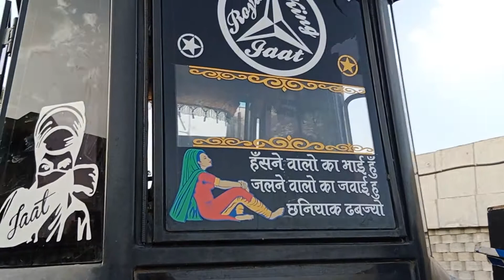JCB modified sticker design Star Radium shop Rupaheli Bhatt 7014463039